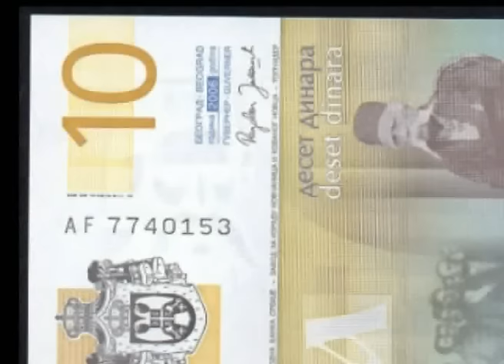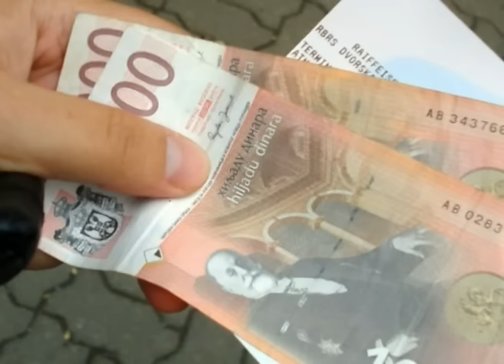Tv In Oktobar Vršac VESTI 27.02.2016